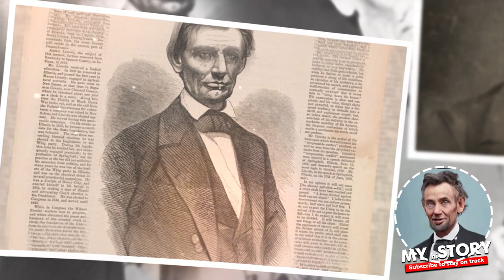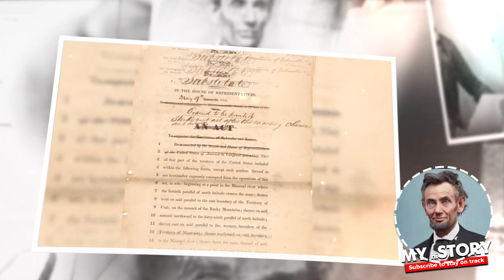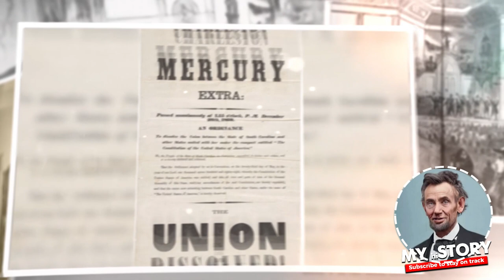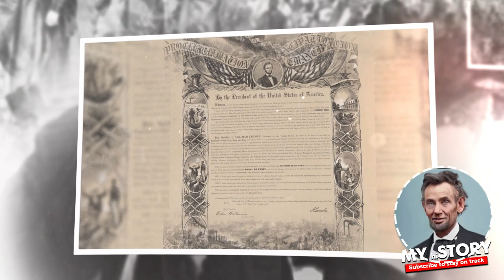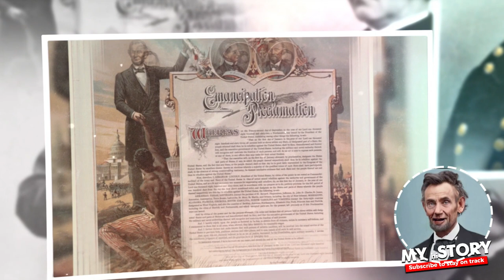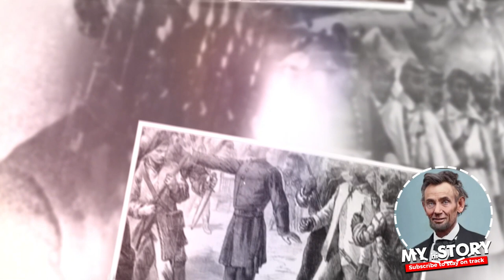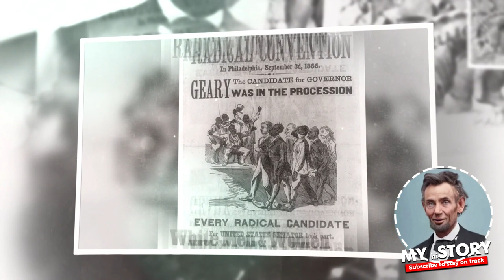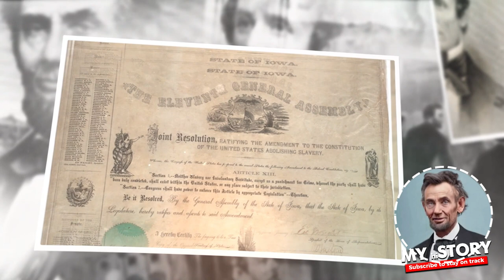Abraham Lincoln: Every Drop of My Blood | Abraham Lincoln Biography